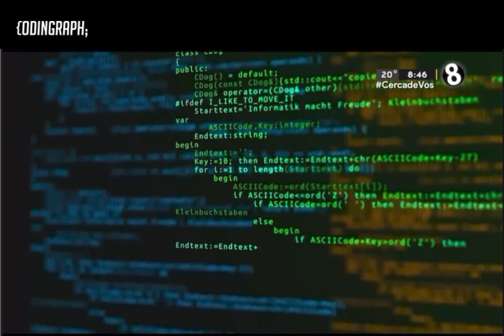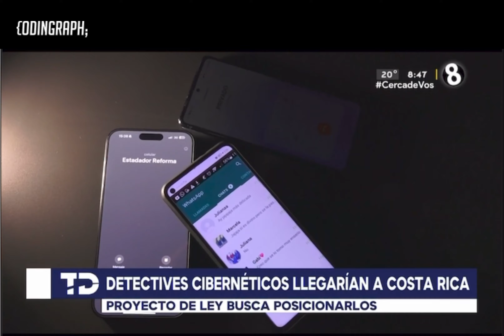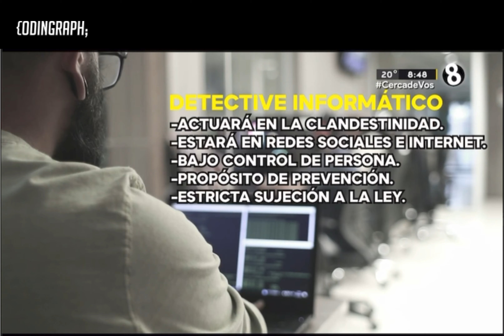Entrevista - Proyecto de Ley para crear Policías Digitales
Se tiene pensando un proyecto de Ley para crear policías digitales en Costa Rica, ¿qué opina usted?

ATV Ministerio de Hacienda - Cómo inscribirse en ATV Hacienda
MySQL + C# - MySql - C# - Select
Herramientas para teletrabajo - Planificar mi trabajo con Trello
Wordpress - Instalar Wordpress en un servidor
Java - Tutorial Java - Arreglos
Oracle - Cómo crear procedimientos almacenados en Oracle SQL Developer

¿Te ha ayudado mi video? ¡Considera Invitarme a un café!